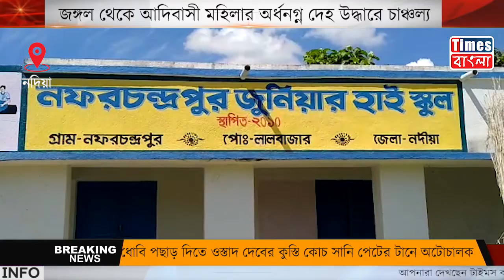জঙ্গল থেকে আদিবাসী মহিলার অর্ধনগ্ন দেহ উদ্ধারে চাঞ্চল্য। গণধর্ষণ করে খুন? তদন্তে পুলিশ